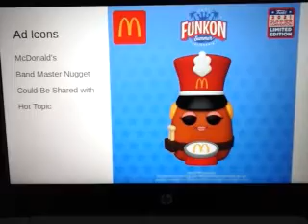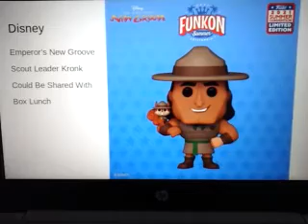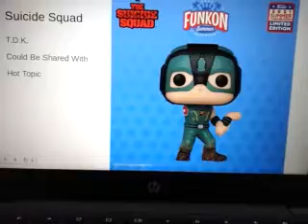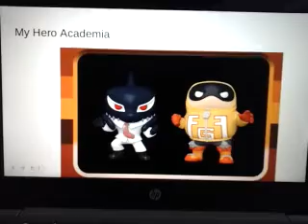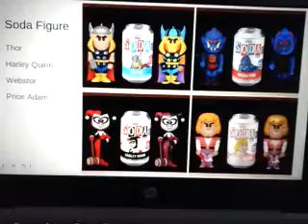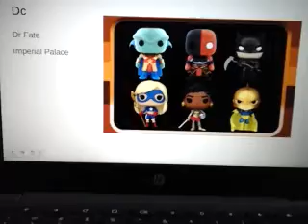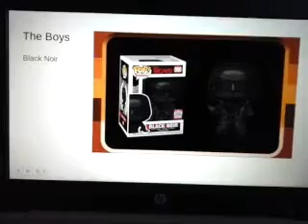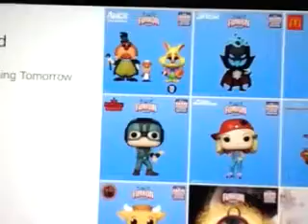Funko News SDCC Day 1 Fun TV, Ad Icons, and Disney